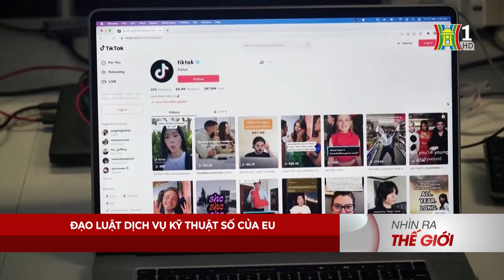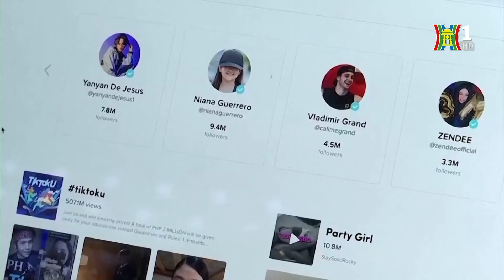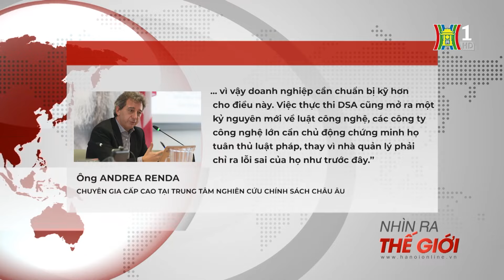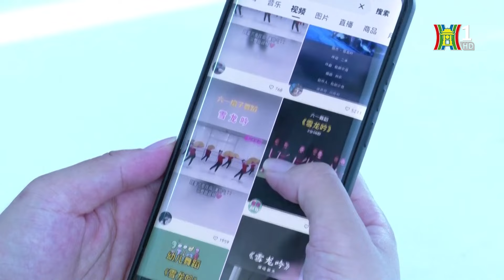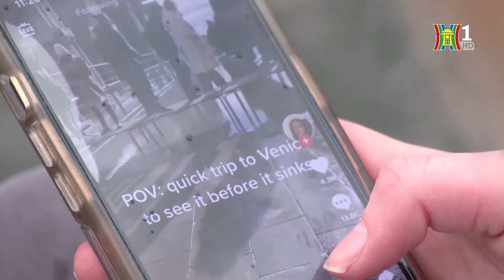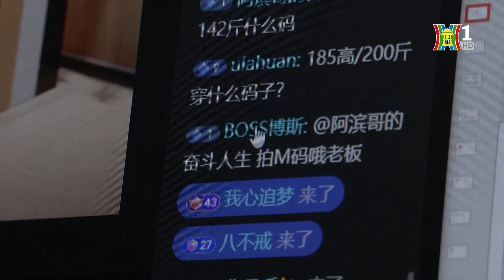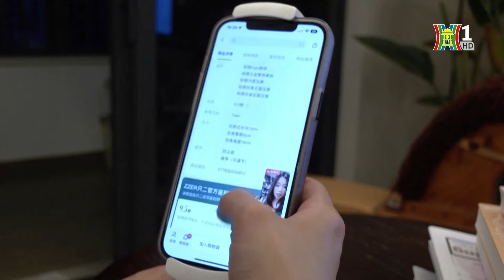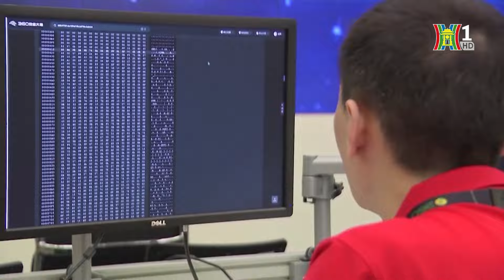Hướng đến không gian mạng an toàn cho người dùng | Nhìn ra thế giới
Đạo luật Dịch vụ kỹ thuật số (DSA) của Liên minh châu Âu (EU) chính thức có hiệu lực mới đây, cho thấy nỗ lực của châu Âu nhằm xây dựng không gian trực tuyến an toàn, lành mạnh cho người dùng. Trong bối cảnh nền kinh tế kỹ thuật số tăng trưởng mạnh mẽ, xu hướng tăng cường kiểm soát các nền tảng trực tuyến ngày càng nhận được nhiều sự ủng hộ của dư luận.